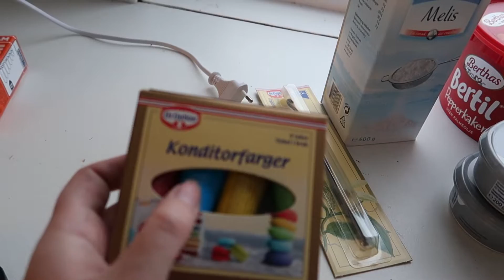ADVENT MUFFINS! (FØRSTE ADVENT)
Jula nærmer seg med siiinnsykt stormskritt! Så da erre påtide med en liten matvideo for å friste dere :)